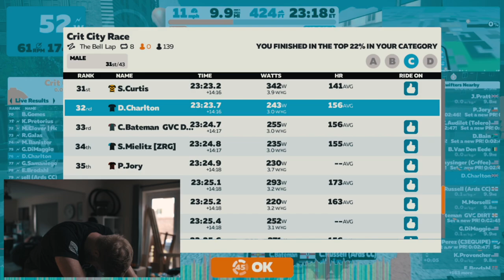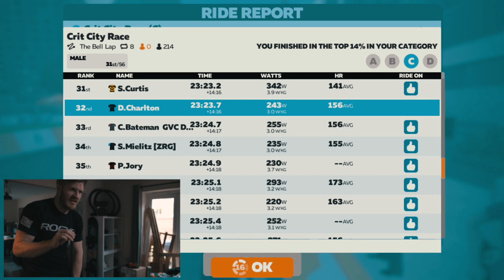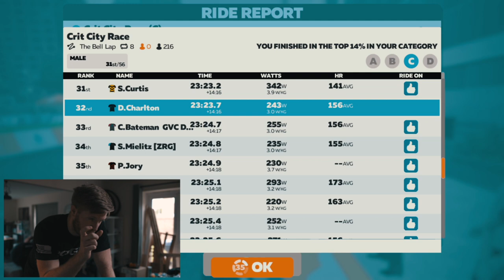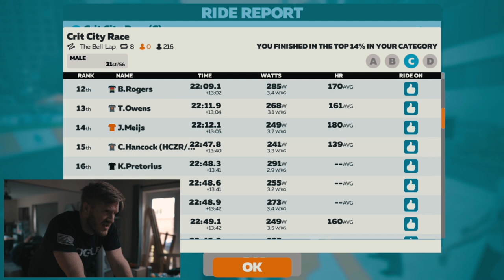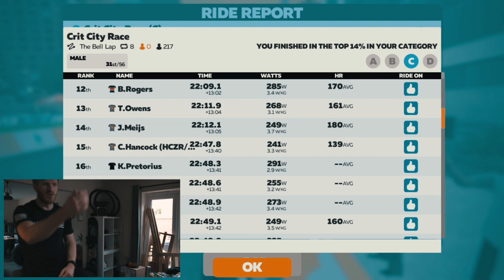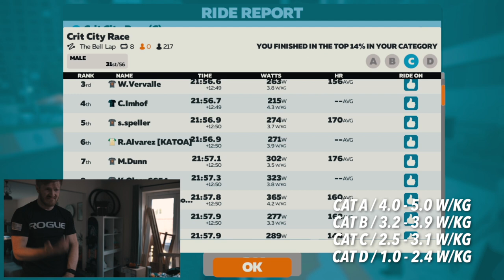31ST IS BETTER THAN LAST // ZWIFT ONLINE // CRIT CITY RACE // CAT C // HOW TO RACE ONLINE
Welcome back.

Hope you enjoy watching me flap about for far too long.

Let me know what you want to see more of from the channel.

You're welcome.

GO BE EPIC.